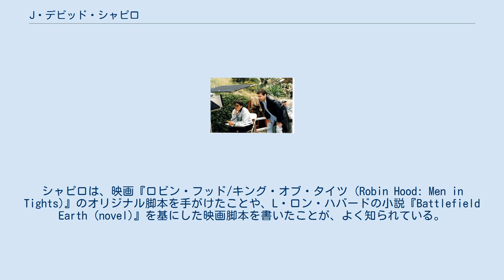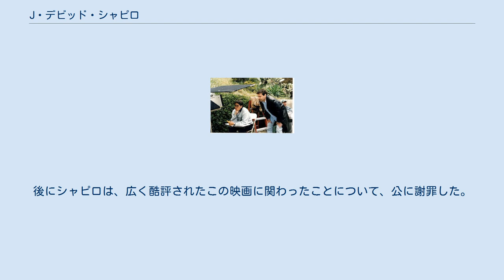J・デビッド・シャピロ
撮影現場のシャピロ（左）。
 J・デビッド・シャピロとして知られるジェイク・デビッド・シャピロ（Jake David Shapiro、1969年3月18日 - ）は、アメリカ合衆国の映像作家、脚本家、スタンダップコメディアン。
シャピロは、映画『ロビン・フッド/キング・オブ・タイツ (Robin Hood: Men in Tights)』のオリジナル脚本を手がけたことや、L・ロン・ハバードの小説『Battlefield Earth (novel)』を基にした映画脚本を書いたことが、よく知られている。
 2000年の映画『バトルフィールド・アース』は、第21回ゴールデンラズベリー賞を7部門で受賞し、この時点における歴代最多受賞作品となり、さらに2011年の第30回ゴールデンラズベリー賞では2000年代最低作品賞を受賞した。
シャピロは、第21回の授賞式に登場し、この怪しげな賞を自ら受け取った。
シャピロは、クリエイティブ面における意見の対立から、実際に撮影に入る前のプレプロダクションの段階でこの映画から降ろされており、変名でのクレジットを求めていたが、全面的に書き換えられたこの映画の脚本には自分が書いた部分はほとんど残っていないとも述べていた。
後にシャピロは、広く酷評されたこの映画に関わったことについて、公に謝罪した。
 日本語では、名の表記に揺れがあり、J・デイヴィッド・シャピロ、J・デヴィッド・シャピロ、J・D・シャピロなどの表記も見られる。